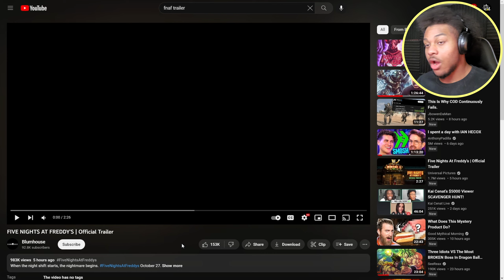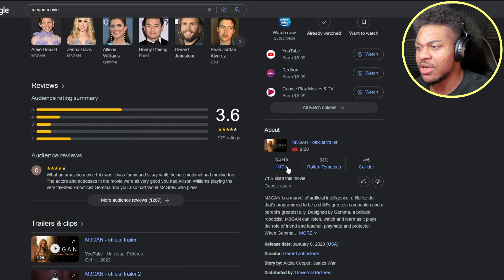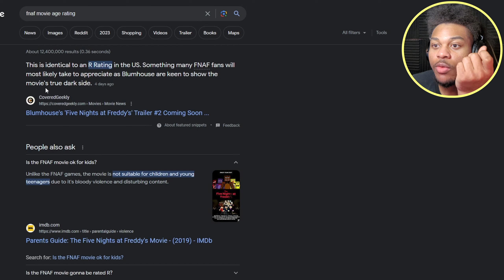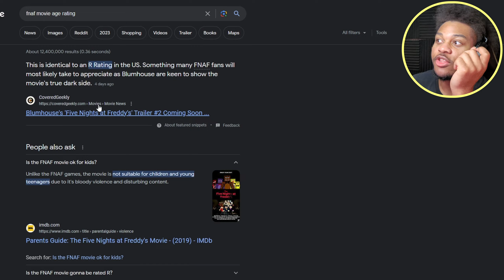THEY MADE MARKIPLIER BLACK IN THE FNAF MOVIE!?!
Why are they always rebooting characters smh...